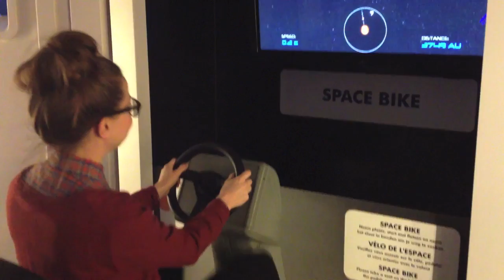Jet Bezoekt het Planetarium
Voor deze vlog bezocht ik het Planetarium. Dat was nog best spannend!